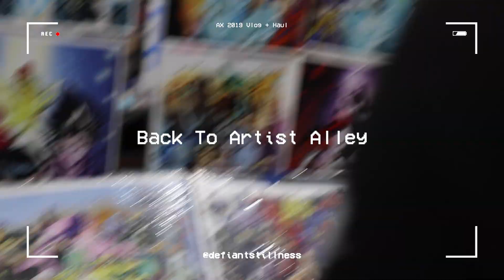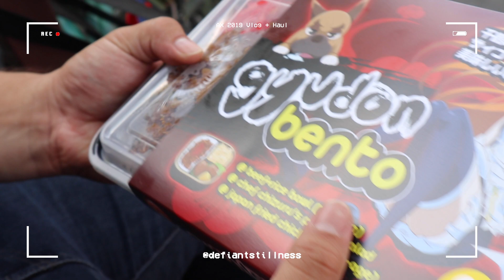[Re:] AX 2019: Day 4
Reuploading from my old channel to my new one. Just remembering what it was like to actually be physically at AX in 2019. Just roaming the halls for one last hurrah!